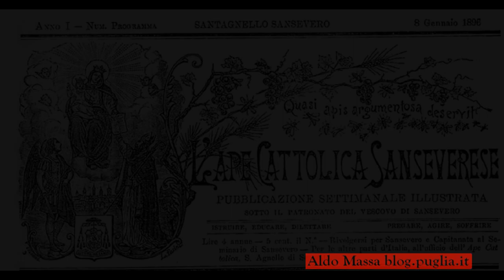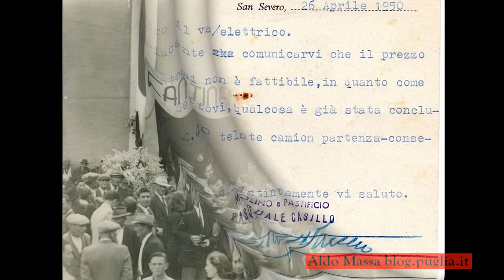San Severo history, scatti in bianco e nero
Serie di foto di San Severo di scatti dal passato. Nelle foto si vedono vecchi mestieri oramai oggi spariti, oppure attività commerciali e cantine non più presenti e altri mestieri.